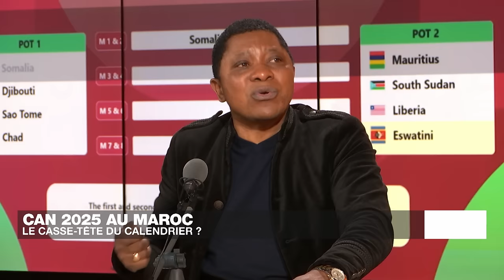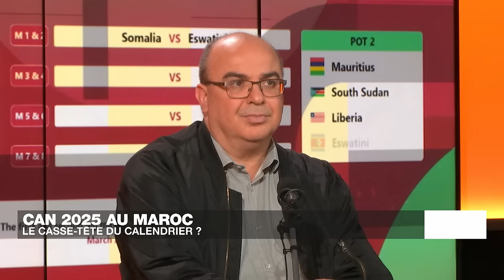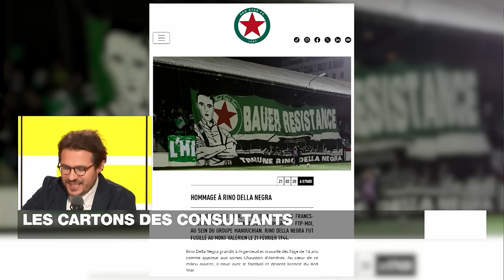Radio Foot : 1ʳᵉ réussie pour Jean-Louis Gasset à l'OM • Le Café des sports du 23.02.2024 • RFI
Le Café des sports en Facebook Live 16h10 T.U. revient sur la 1ere du nouvel entraîneur de l'OM, sur la suite d'Émerse Faé avec les Éléphants, aborde la CAN 2025, et le retour d'un Merengue en équipe nationale.
Jean-Louis Gasset retrouve le sourire avec Marseille. Les Phocéens éliminent le Shakhtar Donetsk et rejoignent les 8es de finale de C3. Pierre-Emerick Aubameyang s'offre un nouveau record !
Côte d'Ivoire : Emerse Faé confirmé dans ses fonctions de sélectionneur. Logique ? Prochaines échéances, nouveaux défis !
CAN 2025. prévu en juillet-août au Maroc, le tournoi doit succéder au nouveau Mondial des clubs à 32. Quand les joueurs vont-ils souffler ?
Toni Kroos retrouve la « Mannschaft ». Le cadre du Real peut-il aider une équipe d'Allemagne rajeunie pour l'Euro ?
Séquences cartons, les vôtres et les nôtres
Hugo Moissonnier débat avec Rémy Ngono, Xavier Barret et Frank Simon. Réalisation : Alice Mesnard/ Souheil Khedir/Yann Bourdelas -- David Fintzel/Pierre Guérin